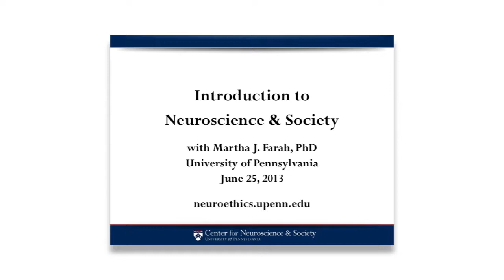"Introduction to Neuroscience and Society", with Martha Farah, PhD